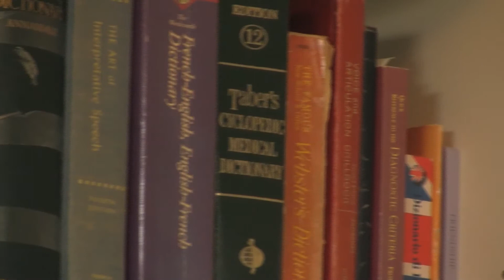Why Singers Need Water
Shelagh Davies speaks to VoiceCouncil Magazine about the unique stresses on singers that call for more attention to be paid to proper hydration.

Shelagh Davies is a Registered Speech-Language Pathologist and a Clinical Assistant Professor and researcher in the Graduate School of Audiology and Speech Sciences, University of British Columbia. She has over 20 years of clinical experience and is internationally recognized for her work with the voice and its disorders. As a singer and public speaker herself she is familiar with the joys and challenges of performance.